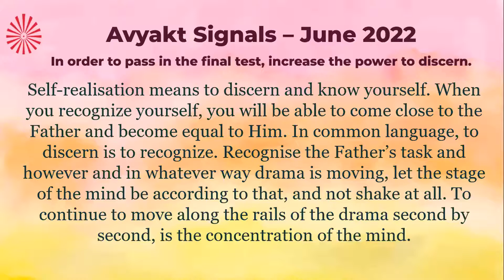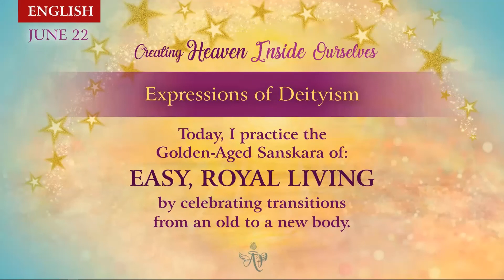Thai June 21, 2022 Mohini Didi Expressions of Deityism # 21